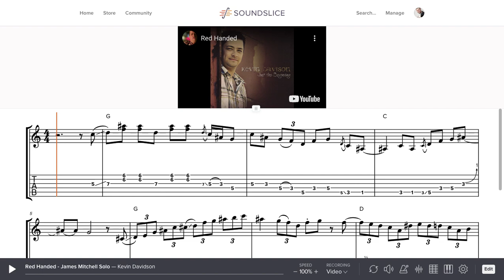Red Handed - James Mitchell Solo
I loved this solo from James Mitchell so I had to learn it.